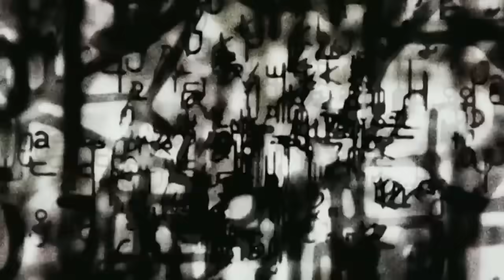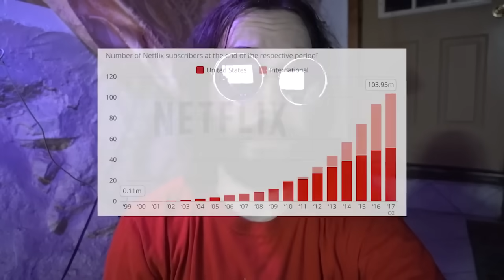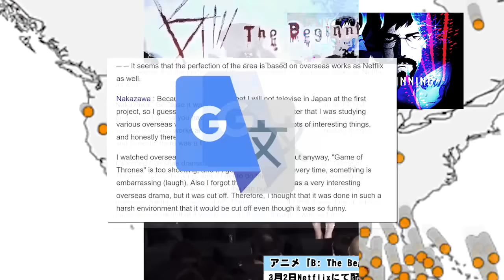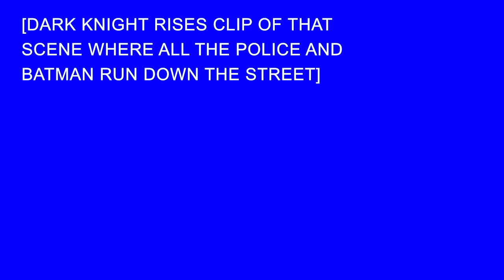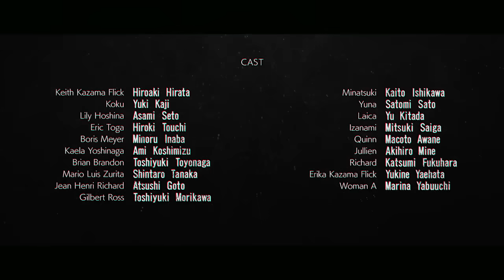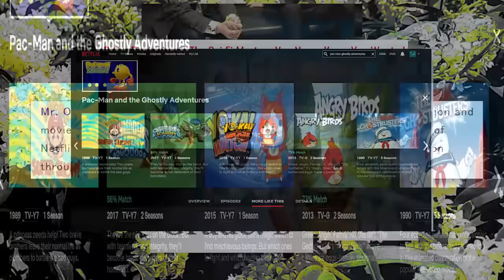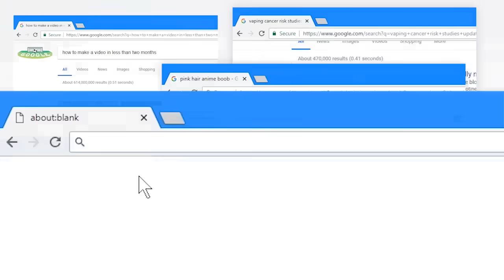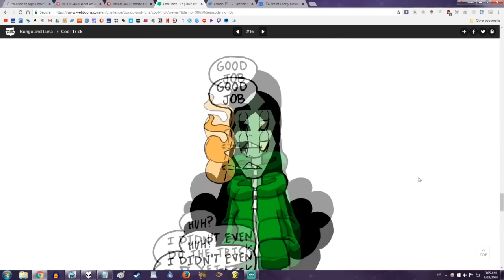How They Marketed B: The Beginning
Edited by @TheDavoo